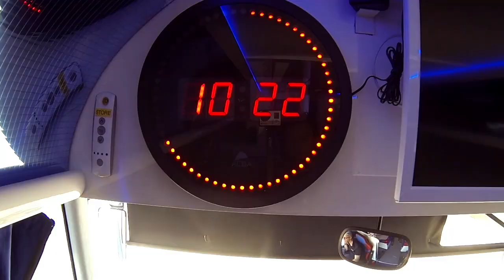Tour d'Italie 2017 : Dans l'intimité du bus de l'équipe FDJ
Une séquence vidéo qui donne le sourire 😺
Dans l'intimité du bus de l'équipe FDJ sur le trajet hôtel-départ  🚌